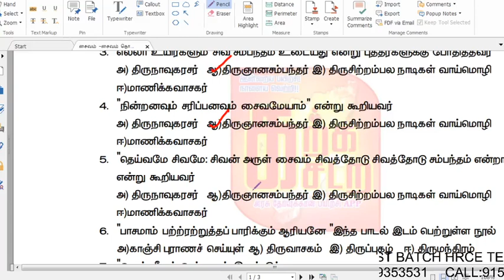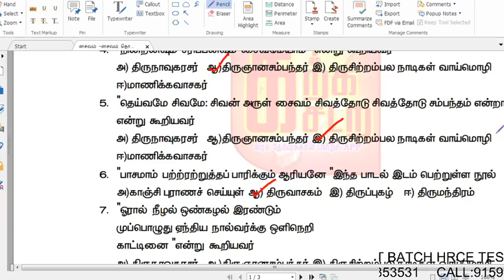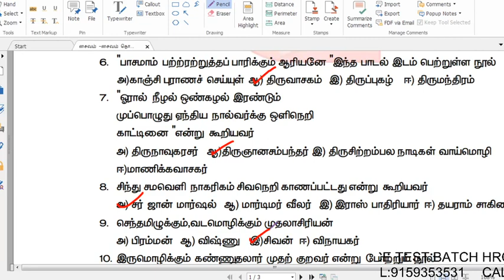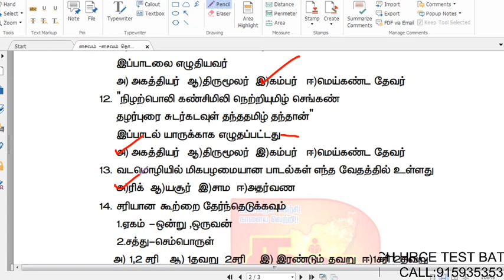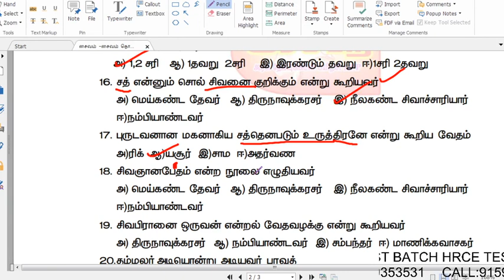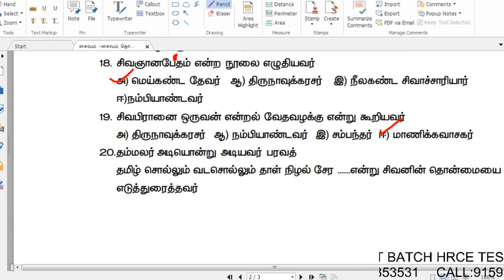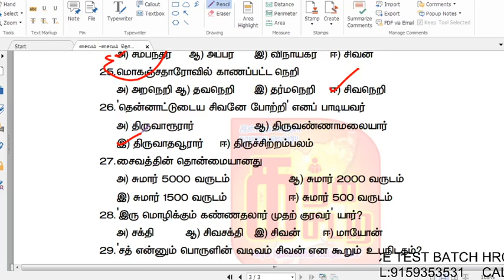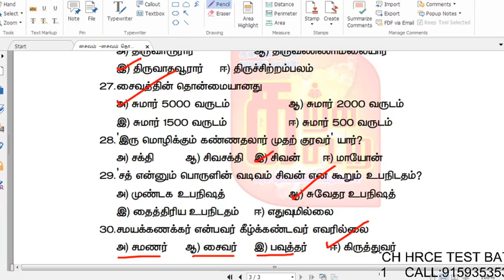சைவம் -30 கேள்விகள் தேர்வு -1 சைவம் தொன்மை வரை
தேர்வு அட்டவணை

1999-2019 இந்து சமய அறநிலைய துறை தேர்வு ஒரிஜினல் வினாத்தாள்
pdf file பெறுவதற்கு